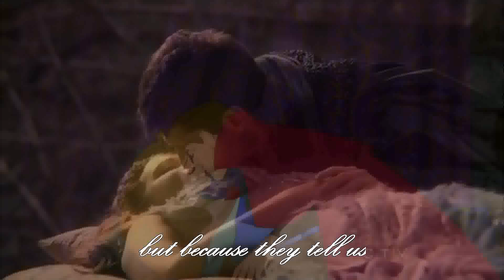Aurora & Mulan - It's never too late (for xxMintoStarxx) [OUAT& Disney]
This gift is for xxMintoStarxx :D I really hope you enjoy my gift for you  ^^
I love your gift for me and your words under the videos mean so much to me. I really hope you like this too ^^ and you are don’t disappointed of the result :)

This video was a lot of fun to make ^^ I can’t remember that I ever made a video about this couple, but I loved them so much in Once upon a time. That’s why I was glad to see them on your wishlist. There were a lot of more couples that I also had loved to vid for you (for example Misaki & Takumi), but as you can see I chose this two ^^  I’m sad that they didn’t end up together. That’s why I changed the ending in my video and made it the way I think they had derserved (in my opinion ;D)

Fandoms: Once upon a time, Mulan, Sleeping Beauty
Song: The Lion King - Can You Feel The Love Tonight - Tyler Ward

quotes:

“Fairy tales are more than true: not because they tell us that dragons exist, but because they tell us that dragons can be beaten.”
― Neil Gaiman

"It's never too late to live happily ever after."